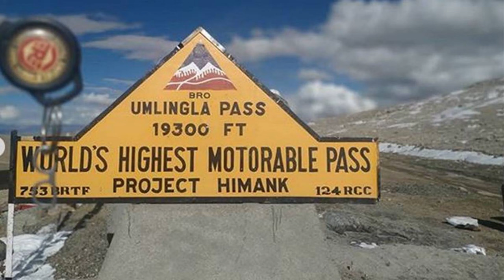World's Highest Altitute Motarable Road Made By BRO (Border Road Organization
Hello and Welcome to You on My Youtube Channel CivilPlusit Techno